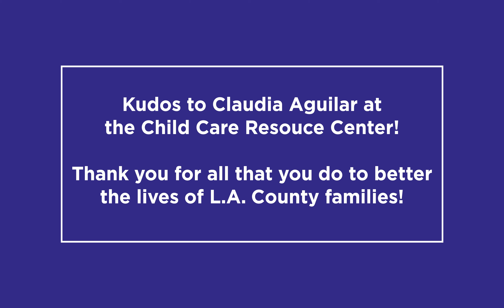Part 6: Annual Family Strengthening Network Summit: "Standing Strong with Families in LA County"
On June 2, 2022, the First 5 LA-funded network of Welcome Baby and home visiting programs, and home visiting programs funded by L.A. County public agencies, gathered virtually to celebrate their work with families across the county.

A dad talks about how helpful his home visiting experience has been, and how valuable these programs are for single dads — and all parents and children.